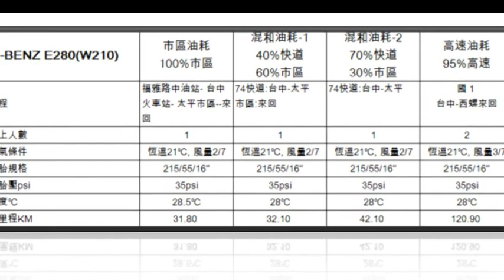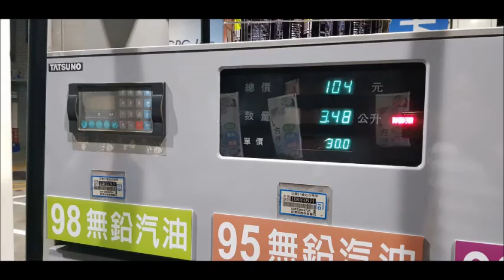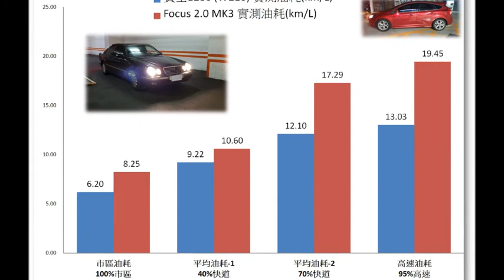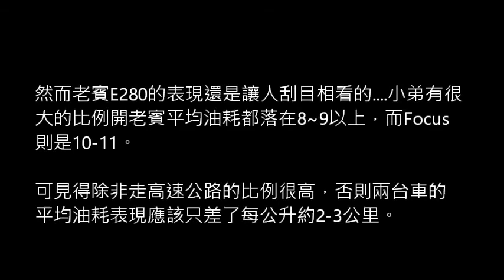油耗測試2 E280篇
M-Benz E280(W210)的官方油耗數據為市區:15.8L/100km(約6.3km/L)、高速7.9L/100km(約12.66km/L), 究竟這台V6引擎的E280會否真的是一台吃油怪獸呢? 油耗測試來揭曉!